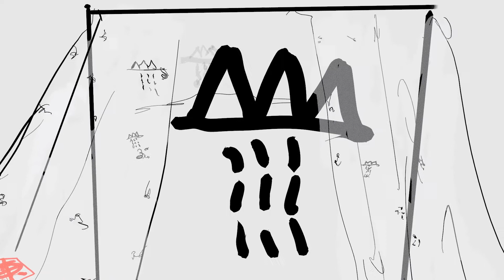landscape from window